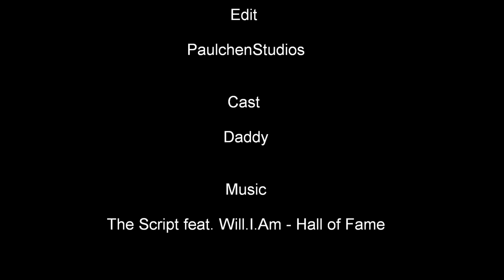... amazing 3 knives scaffold...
proof that physics are awesome